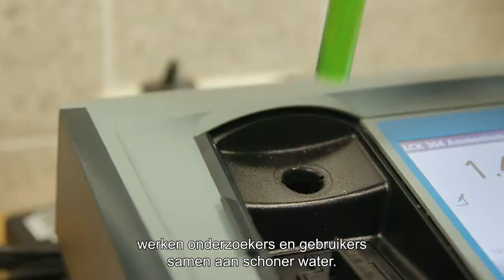Waterkwaliteit | Kennisimpuls Waterkwaliteit, Ketenverkenner (ondertiteld) | 2022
Over alle projecten zijn korte projectfilms gemaakt met de belangrijkste resultaten. het betreft: Brakke Wateren, Diergeneesmiddelen, Ecologie, Gedragswetenschappen, Gewasbescherming, Grondwater, Ketenverkenner, Nutriënten, Toxiciteit.

Meer weten over dit project? Kijk op